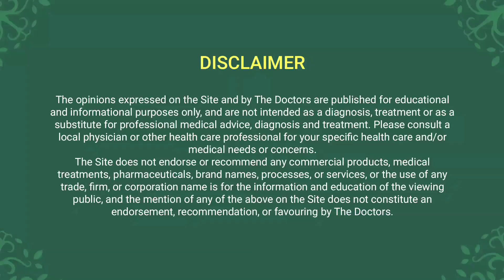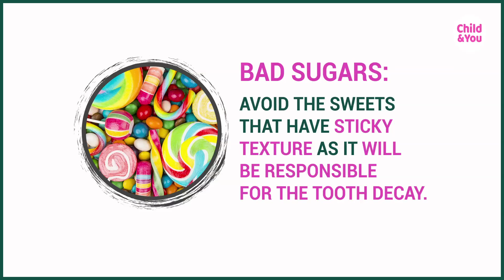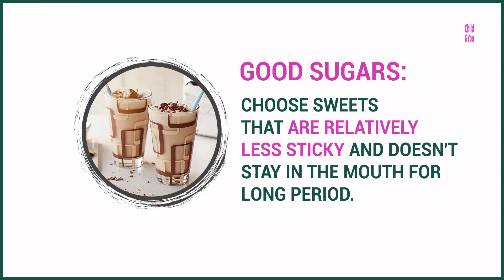The Pediatric Dentist suggests on how to choose the right sweet treat for your child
It is proven that the type of diet and foods your child consumes has a great influence on their oral health.

Watch this video as Dr. Harsh Vyas and Dr. Nihar Parekh provides dietary guidelines on how to prevent your child from all dental diseases.